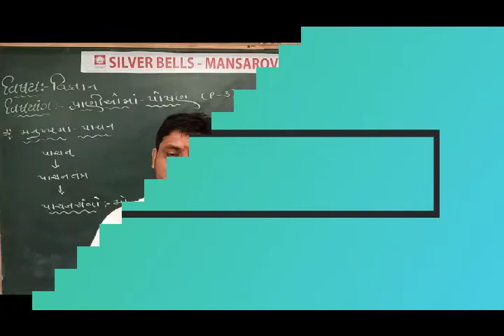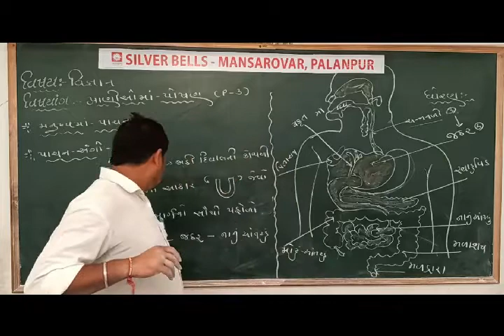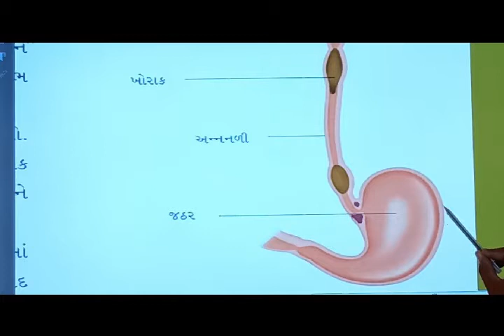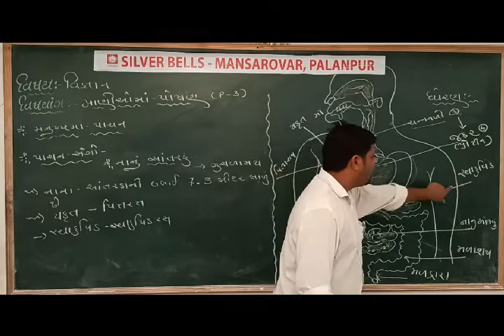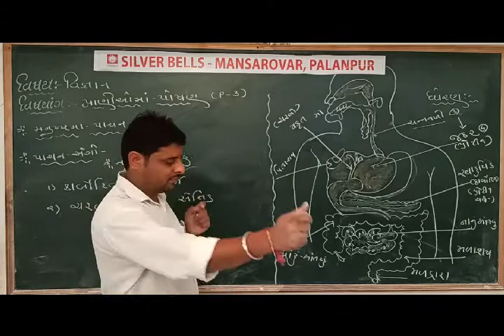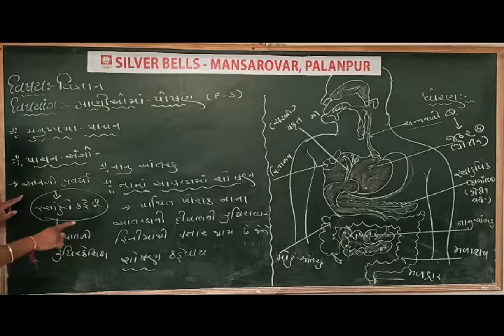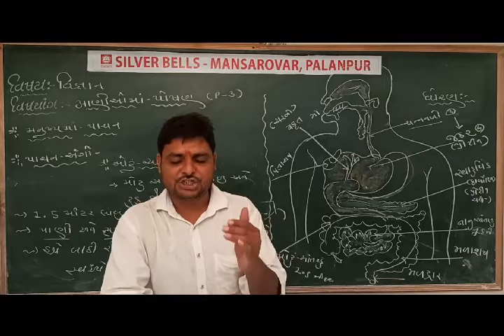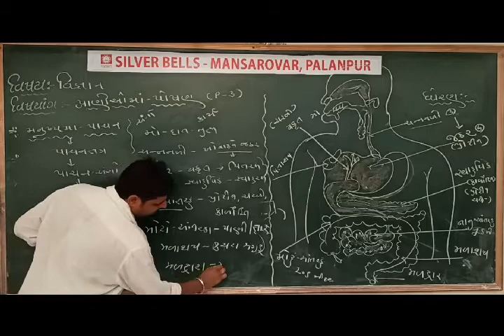ધોરણ-7 (વિજ્ઞાન) [પાઠ- 2: પ્રાણીઓમાં પોષણ (ભાગ 3)]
[પાઠ- 2: પ્રાણીઓમાં પોષણ (ભાગ 3)]